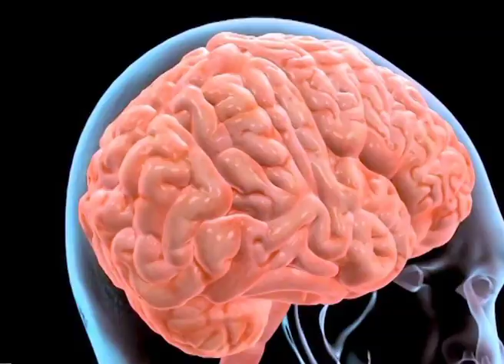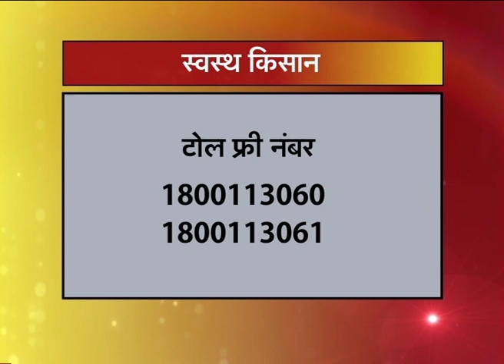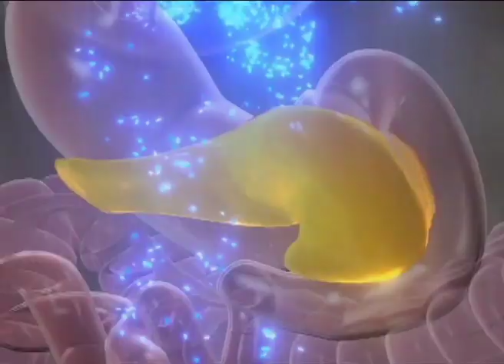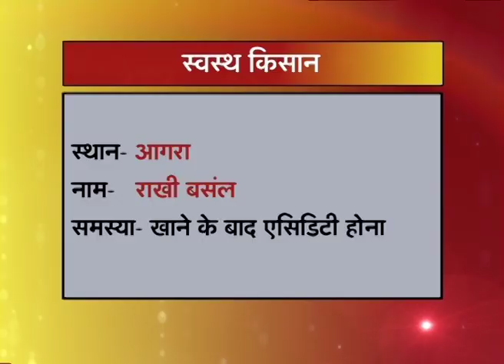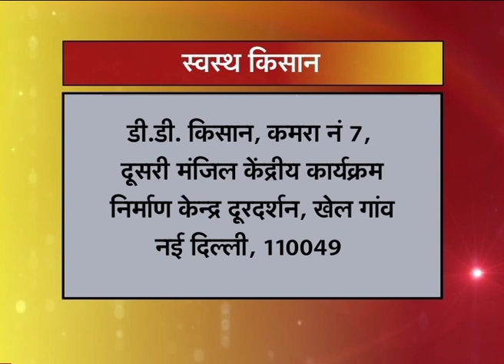Swasth Kisan - 60 के बाद कैसे रहें स्वस्थ और मस्त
स्वस्थ किसान